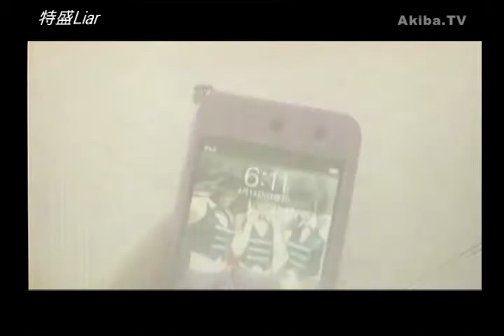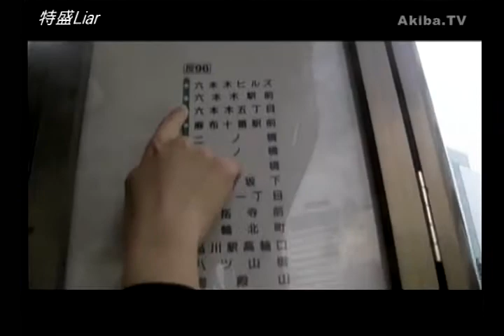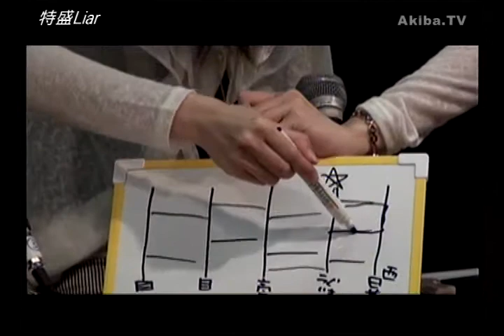（#02）特盛Liar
プロダクションリアライズのアイドルユニット「Liar」によるレギュラー番組がいよいよスタートします！
その名も「特盛Liar」。
Liarが様々なことにチャレンジするコーナーてんこ盛り！
まさに特盛りな番組です。

■MC
Liar（上原涼子・神野愛依・美月ゆん）
■ゲスト
高野まり